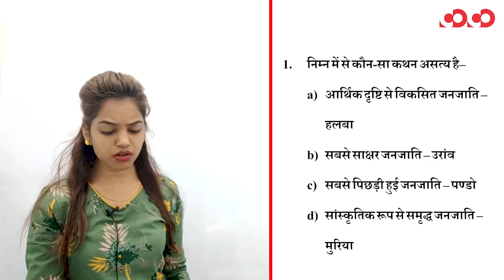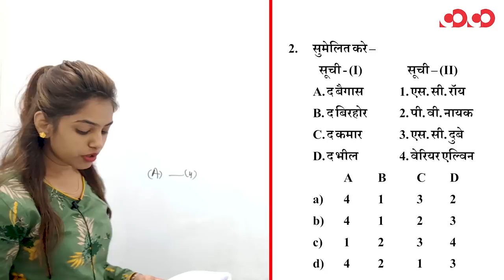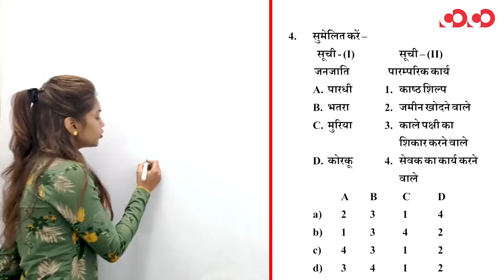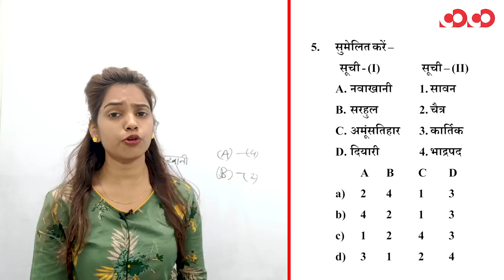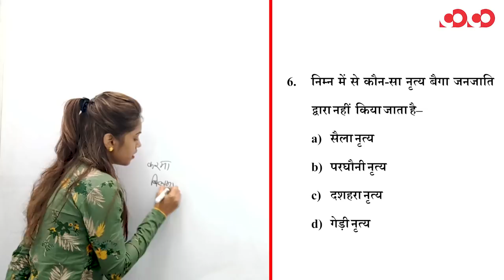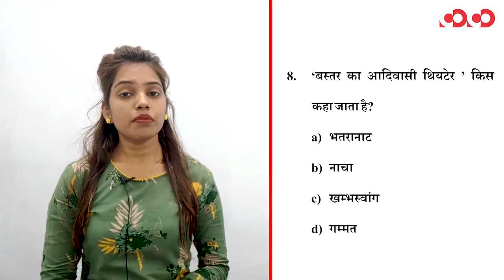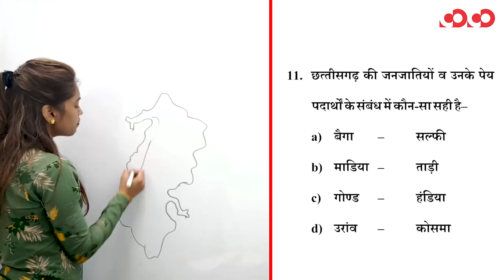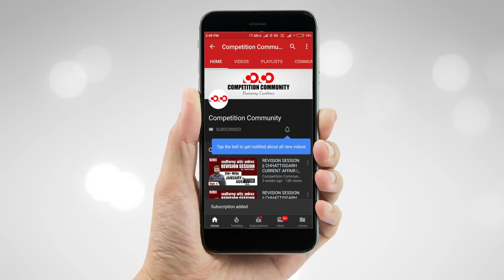छत्तीसगढ़ सामान्य अध्ययन || जनजाति कला एवं संस्कृति || Part-19 || FTR-2 || MCQs